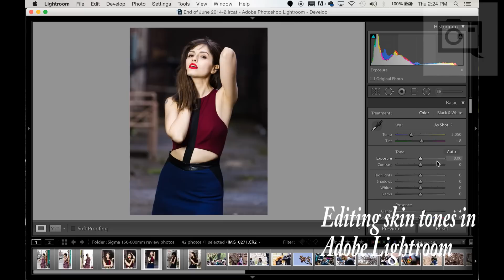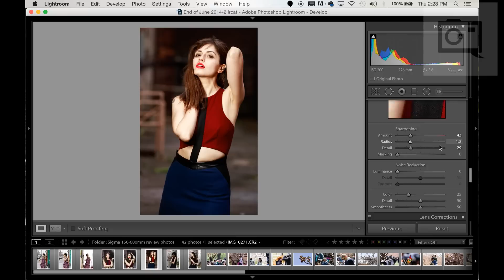Editing Skintones in Adobe Lightroom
In this video, we teach you how to get better skin tones in portraits when using Adobe Lightroom.